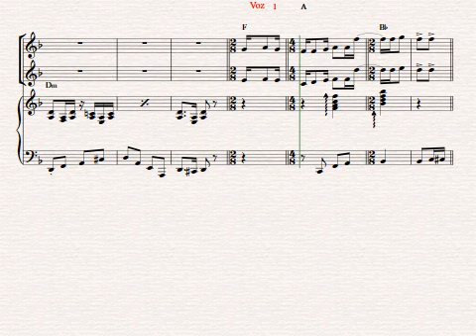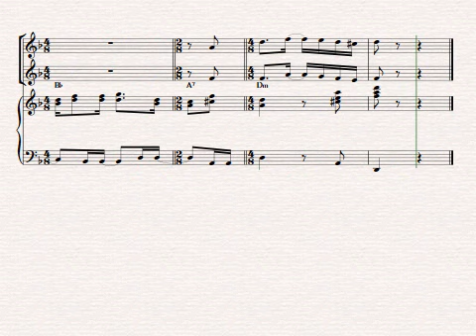VALICHA , HUAYNO DEL CUZCO , Compositor : Miguel Ángel Hurtado Delgado.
TRANSCRIPCION MUSICAL : WILLY RAMOS ZAVALA
ARREGLOS : RPF
PIANO ANDINO PERÚ
PARTITURA DE VALICHA